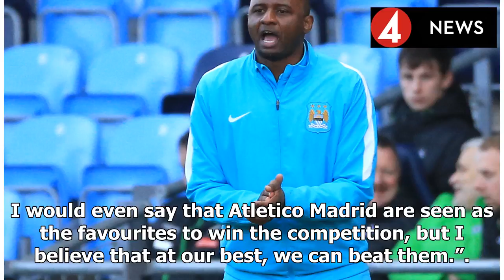Wenger backs Vieira as future Arsenal boss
Arsene Wenger believes former Arsenal favourite Patrick Vieira has the potential to manage the club in the future. Reports on Thursday claimed the 41-year-old New York City boss has been lined up to r...
Source: {urrl}